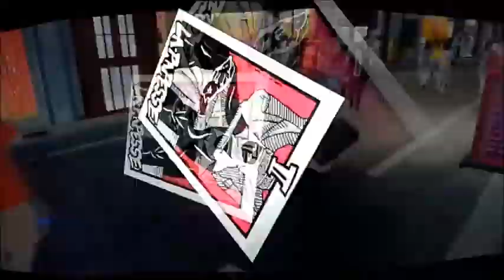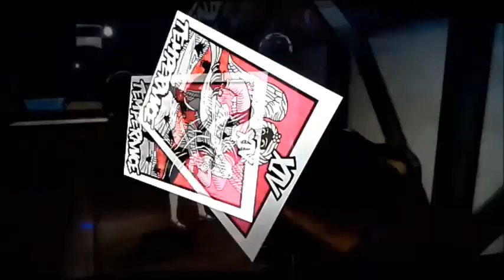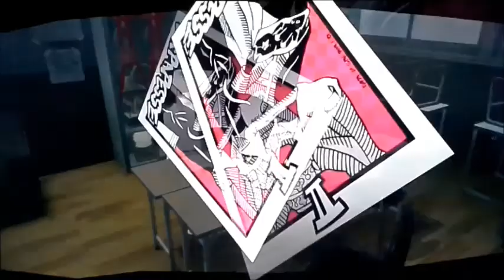CLEARING SOME REQUESTS IN MEMENTOS | Let's play Persona 5 Royal part 27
HEEEEEEEEEEY! guys and here we are nearing the thirties with Persona 5 Royal for the PS4. In this episode we have some minimal socialization sessions since the majority of this episode consists of clearing Mementos requests, we clear 7 of them in this episode.

P.S I apologize for the lack of HD